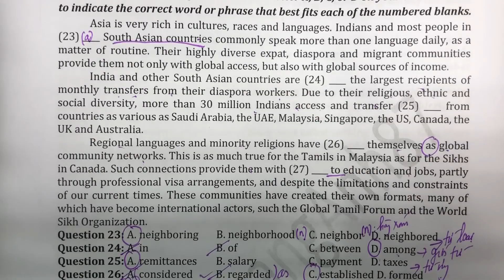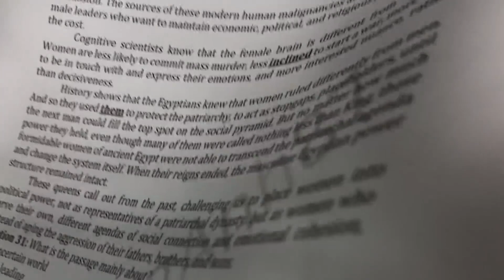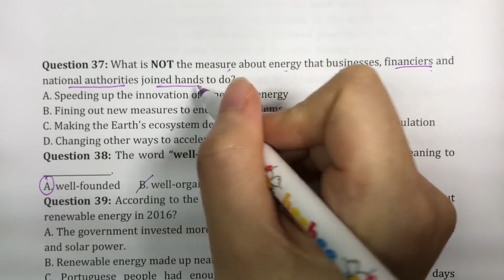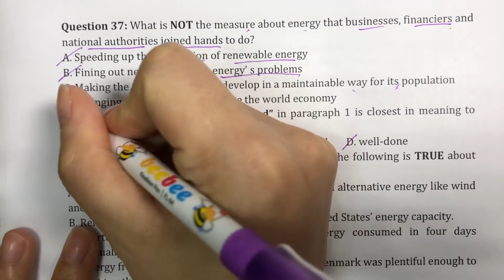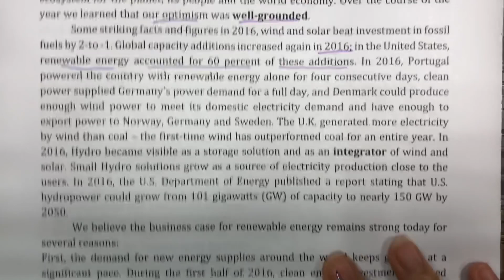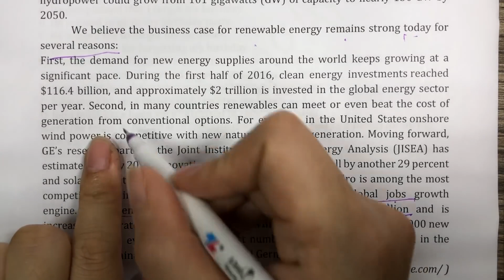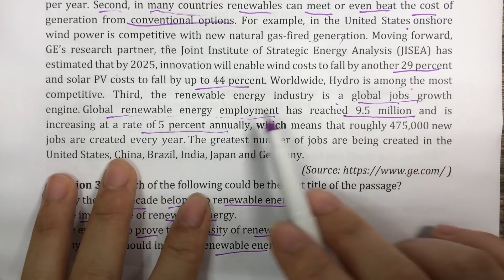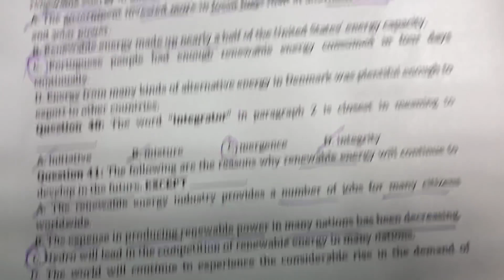ĐỀ 19- CUỐN CAM (Câu 43-50)